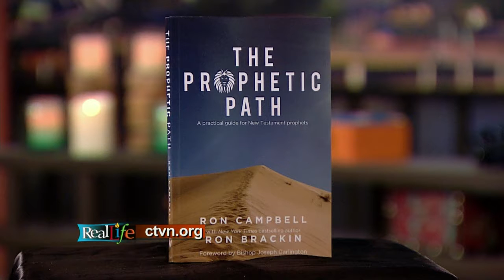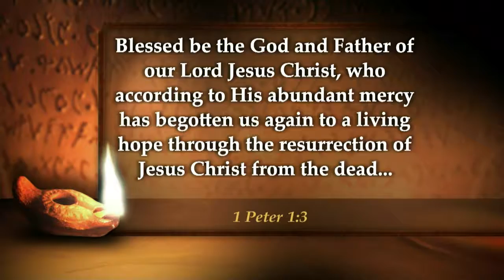Real Life - February 2, 2017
Today on Real Life…

- Trouble in the home with adult kids? The Hard Questions panel…

- Prophetic voice, Ron Campbell, joins with Don and Jay to talk about what God is doing…

- And Tom McGough has another Faith & Family Pastor here to Spotlight…